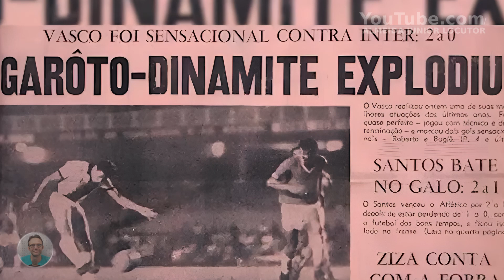A HISTÓRIA DE ROBERTO DINAMITE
Na infância, a lenda do Vasco da Gama Roberto Dinamite teve um tumor na coxa esquerda que ,segundo os médicos, dificilmente ele voltaria a jogar futebol. O garoto não desistiu dos seus sonhos e se tornou um dos maiores jogadores do nosso pais com uma carreira recheada de gols e títulos. Conheça emocionante história da maior estrela do Vasco da Gama.

Spot Comercial de qualidade com ótimos preços, gravamos para todo Brasil!

sininho de notificações para não perder nenhum vídeo.